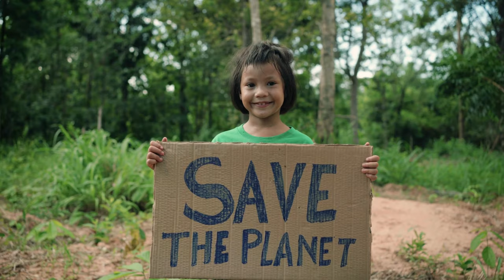Preserving Palawan: Unraveling the Root Causes and Embracing its Beauty Pt.3 | TheEcoAdventurer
Welcome to Part 3 of our compelling series on Palawan, where we continue our exploration of the pressing issues stemming from poverty and deforestation. In this episode, we delve deeper into the root causes behind these challenges and embark on a quest to discover potential solutions.

However, our journey doesn't stop at unveiling the problems. Despite the adversities, Palawan remains home to some of the world's most breathtaking natural wonders. Join me on a personal expedition to one of the island's remaining paradises, where I'll reveal the unrivaled beauty and tranquility that persist amidst the struggles. From pristine beaches that beckon with their turquoise waters to lush rainforests teeming with life, I'll showcase why Palawan is a treasure worth fighting for and demonstrate how we can safeguard this precious gem for generations to come.

Together, let's unravel the root causes of Palawan's challenges, explore the potential solutions, and celebrate the enduring splendor that continues to inspire our commitment to preservation.

Welcome to TheEcoAdventurer, where adventure meets environmental action!

🌏🌳 Join me on a journey of reforestation and habitat restoration with OneWorld Reforestation. to learn more and support our mission.

🌲👕 Check out my eco-friendly products that fund tree planting Support my mission while shopping for quality eco-friendly merchandise.